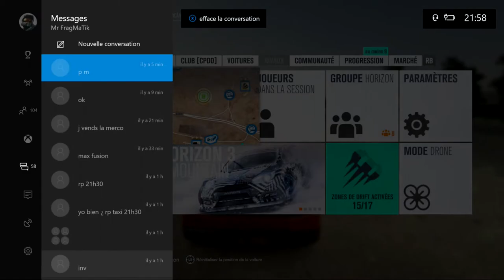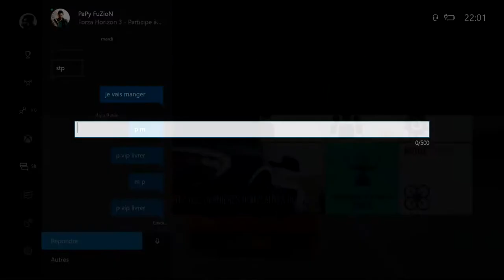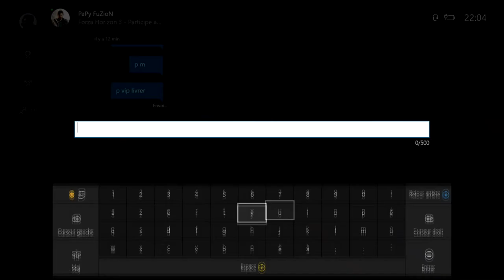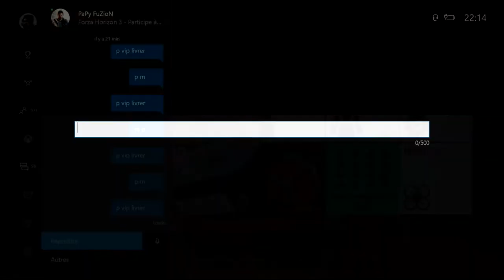[FORZA HORIZON 3 ] RP TAXI #27 J'AI VOULUE ME CACHER MAIS IL Y AVAIS UN FLIC